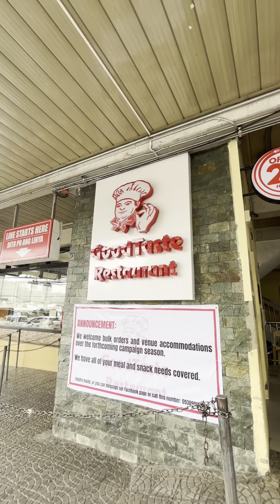Bagong staycation sa Baguio City with overlooking view.